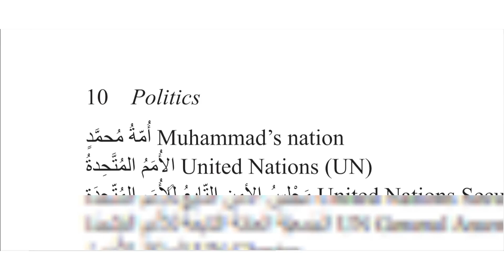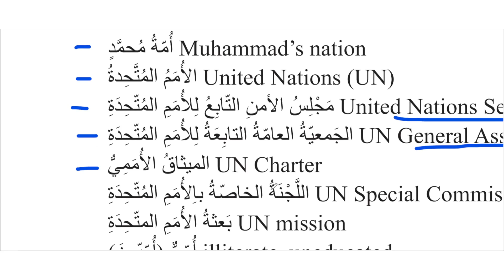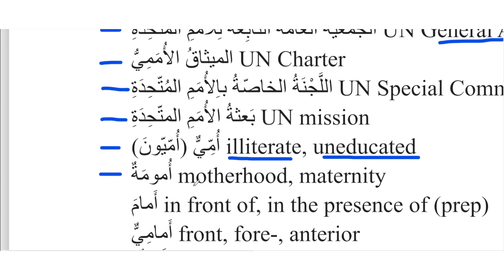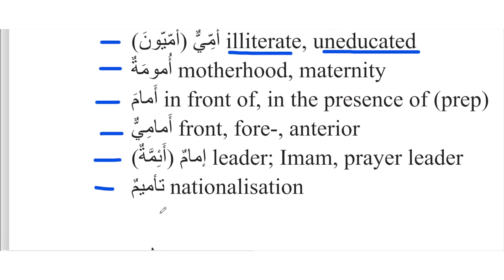mastering Arabic vocabulary 02